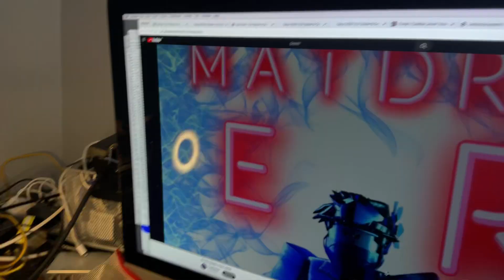I I love this song by my brother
￼￼ I’m posting a new music videos. I love music and my brother does too. The app I make my music videos on is iMovie and a garage band. I hope you like the face in the face reveal I gave on this last three videos